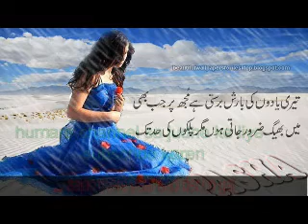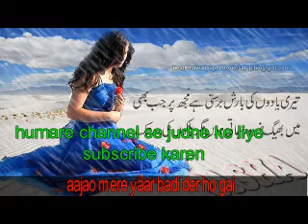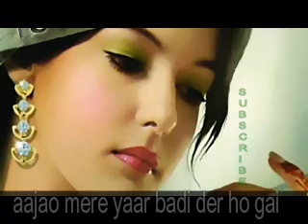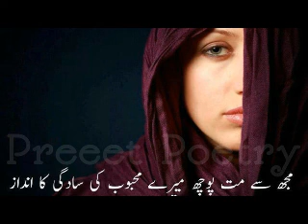AAJAO MERE YAAR BADI DER HOGAI / EK DUM NNEW GHAZAL HAI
Fankar danish monis ali khan qawwal   rampur  uttar pradesh   contact !  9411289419 ! 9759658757

aap humari qawwaliyan zaroor suna karen